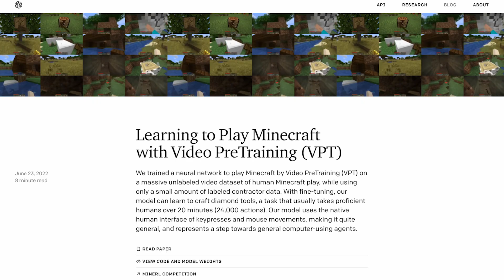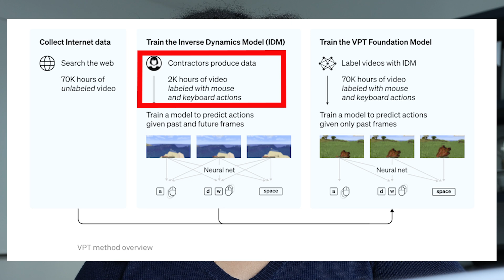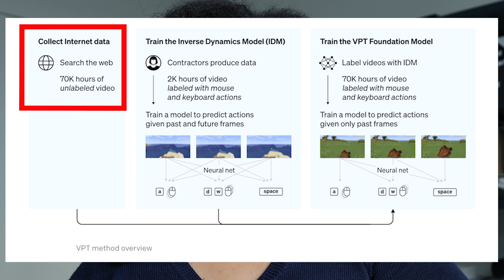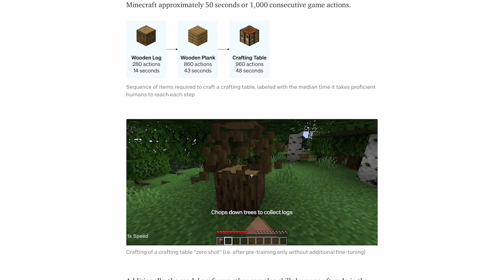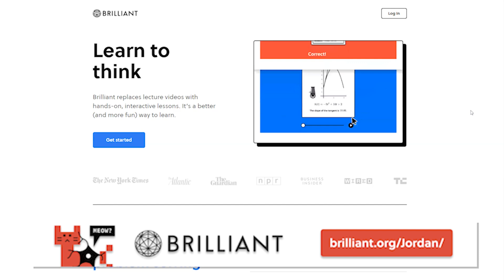OpenAI's AI Learned to Play Minecraft from YouTube Videos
Thumbnail Created using OpenAI DALL-E 2

 minecraft openai dall-e openai dalle openai gpt 3 openai gpt-3